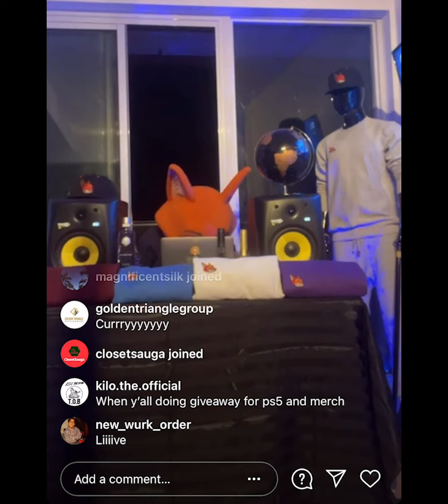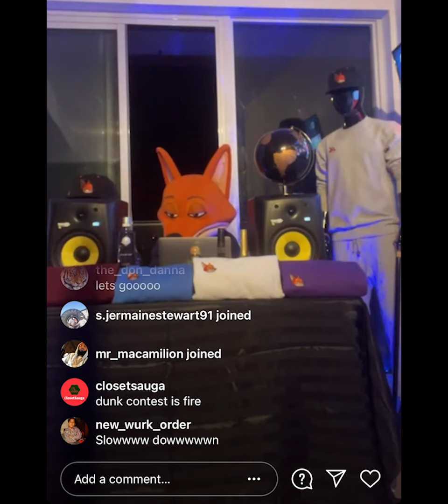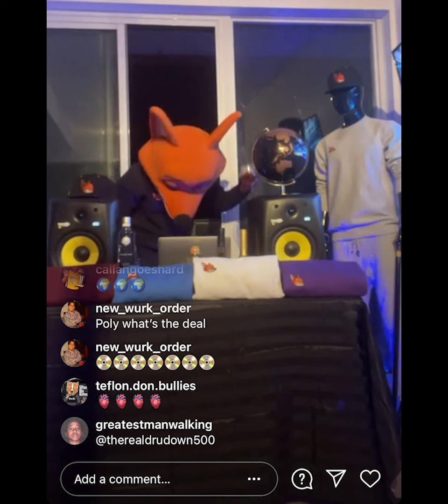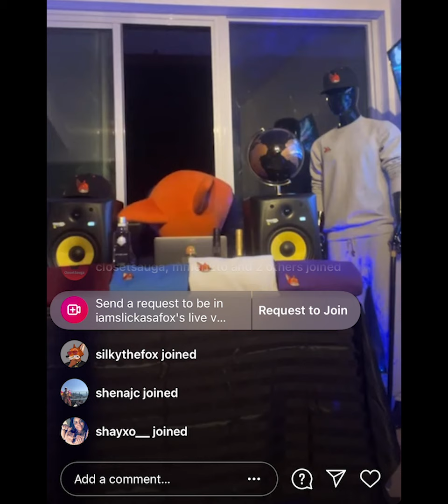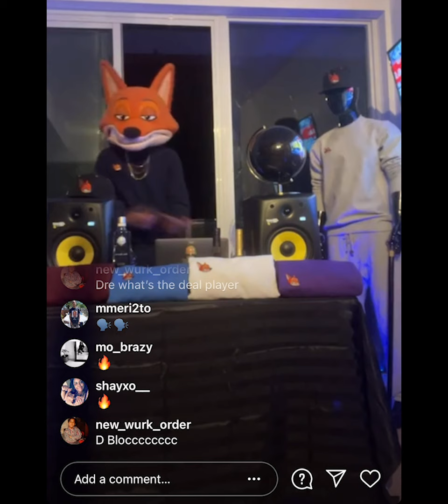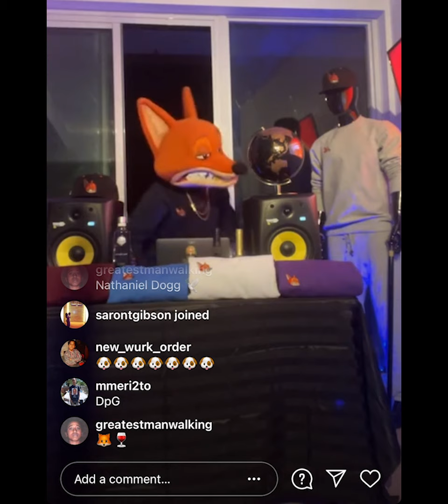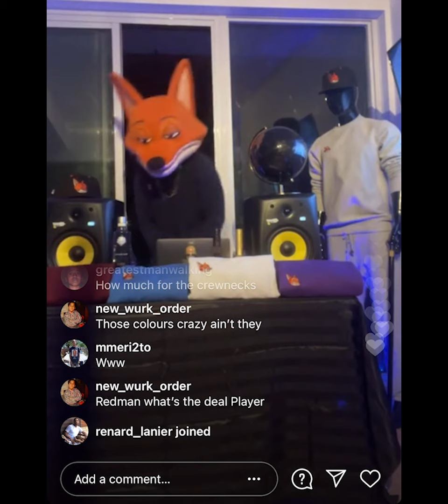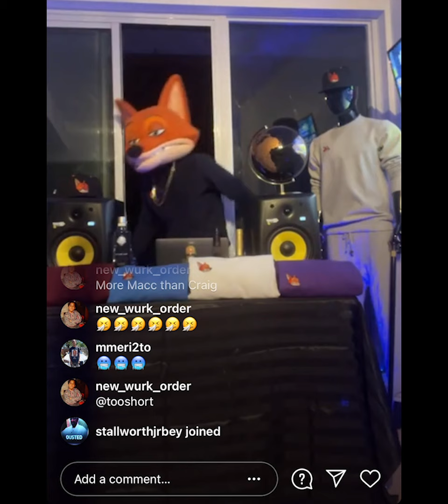Old School New School Music Mix Slick As A Fox Presents Live Sundays Episode 4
SLICK AS A FOX PRESENTS

LIVE SUNDAYS 8PM EACH AND EVERY SUNDAY BE THERE OR BE SQUARE HOSTED BY @SILKYTHEFOX ON INSTAGRAM LIVE @iAmSlickAsAFox &  TWITCH @SLICKASAFOX